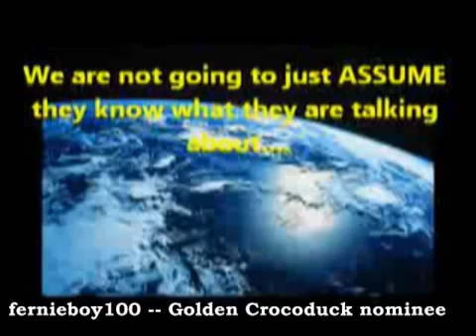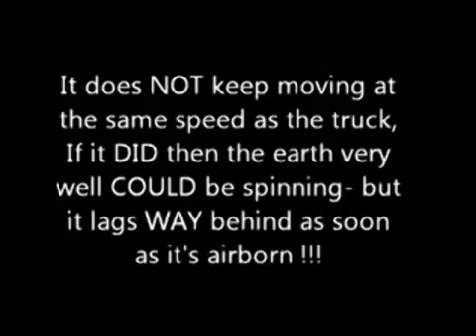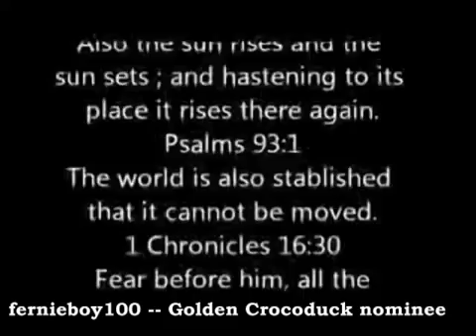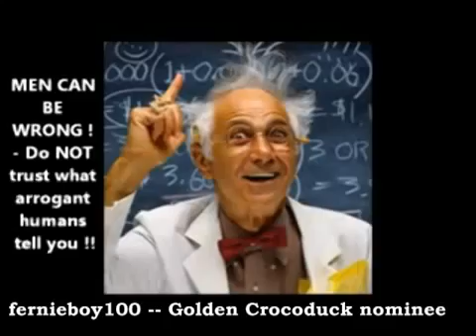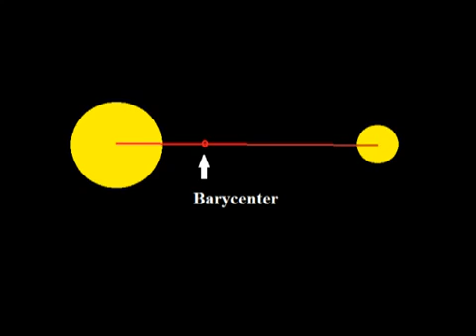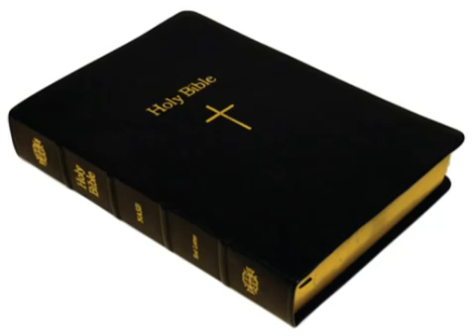Potholer54: "The Immoveable Earth (more Golden Crocoduck nominees)"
Is the Earth fixed? as the Bible claims. Most of us would say. You have to be as ignorant as a 16th century Cardinal to still believe in such nonsense. So let's meet three nominees for this year's coveted Golden Crocoduck.

The videos by Fernieboy and Megasage can be found in the Golden Crocoduck nominees' playlist. The brilliant interview with Ian "sitting on the fence" Juby can be found in:

My thanks to NicolSD (who visited the moving creation museum and spoke to Ian "off-the-charts-IQ" Juby) for providing me with the rushes of his video interview. Take a look at his channel, URL above, to see his hilarious tour of the museum and the full interview with Juby.

I won't insult the intelligence of the majority of subscribers by giving a source for information about Newton's Laws of Motion or the laws that govern orbiting bodies. Any school science textbook will have them.